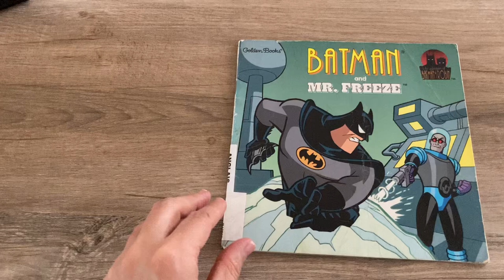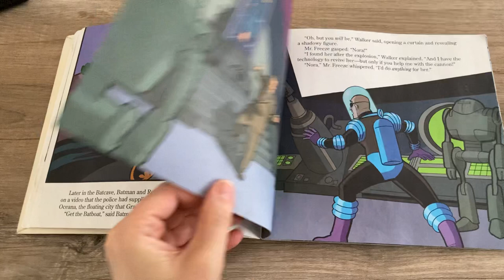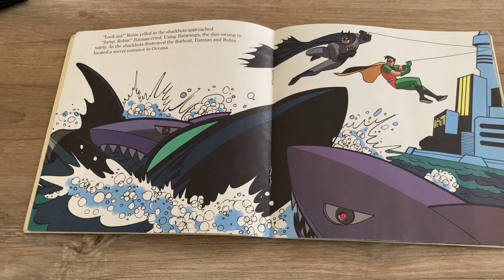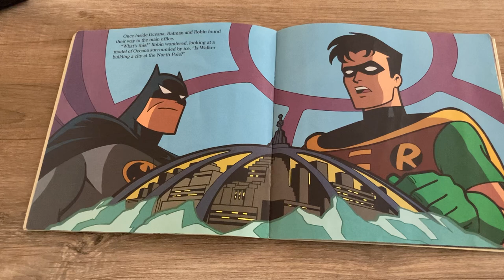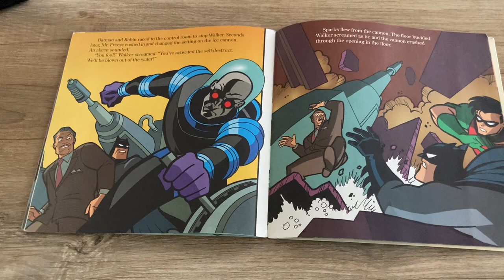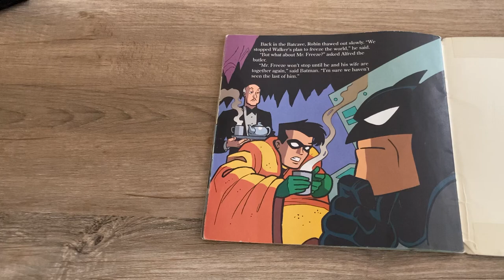Batman and Mr. Freeze - by Geary Gravel